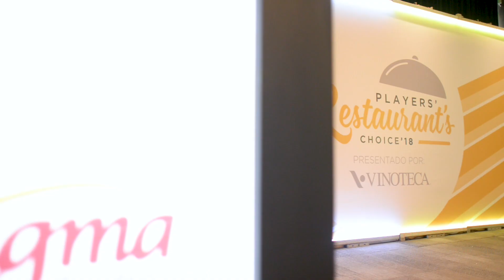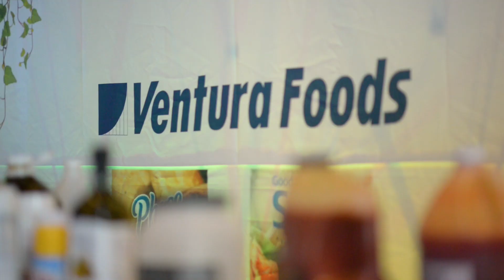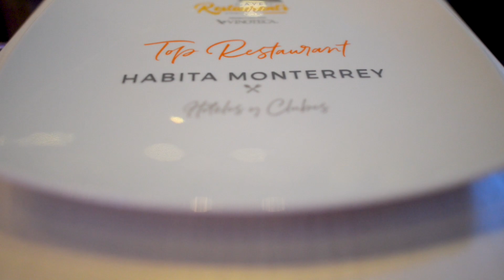PLAYERS' Restaurant´s Choice 2018 Monterrey Presentado por VINOTECA